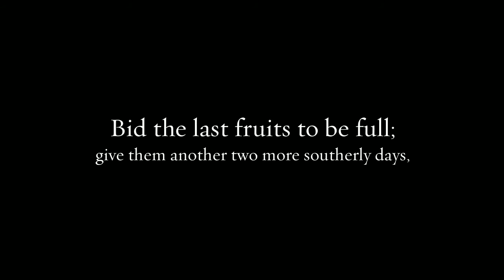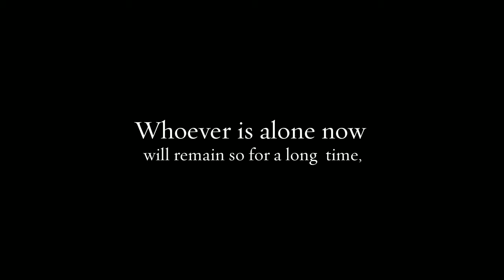Autumn Day by Rainer Maria Rilke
Part of the Classic Series published every Sunday from Helen: A Literary Magazine.

Classic poems coming to life with visual imagery.

“Autumn Day” by Rainer Maria Rilke. Published on November 15, 2015